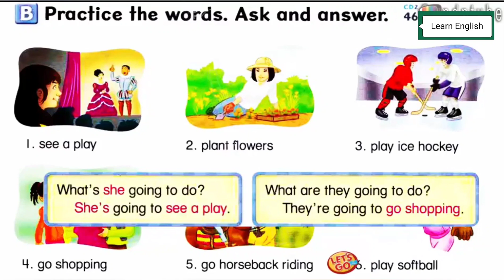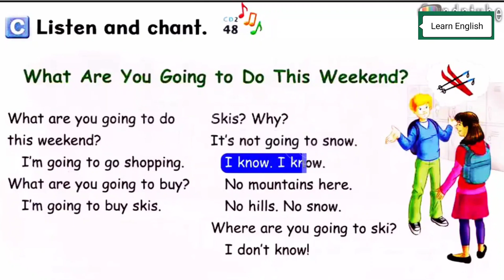Let's Go 4 Unit 7 Page 59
Audio CD for Let's Go 4 4th edition
👉Comment if you're not clear!
I'm_not_own_this_video (Please forgive us)